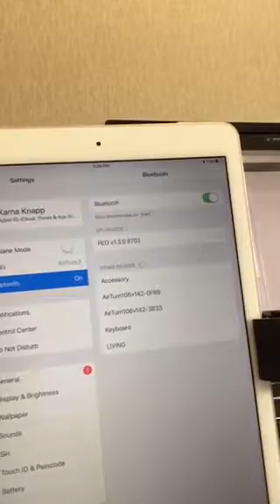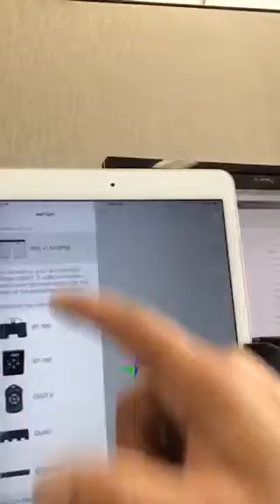Connecting to AirTurn Manager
How to connect. For customer.